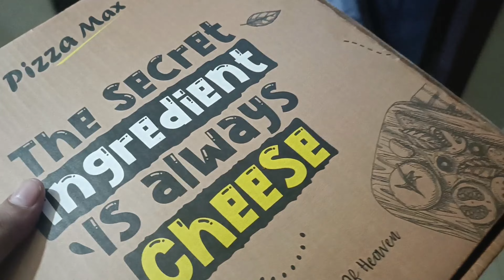kachy Aam ka (Keri) achar | Fatima ky new toys | pizza night with husband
Assalamualaikum ! My sweet YouTube family I hope you will fine and I am also fine. My name is Rani . I am married. I have 1 child and her name is Fatima tul Zahra Alhamdulillah ❤️.

My channel is all about on my daily life style, baby tips, vlogging, outing, skin care, shopping, and more than.

take care ❣️
Allah Hafiz 😊